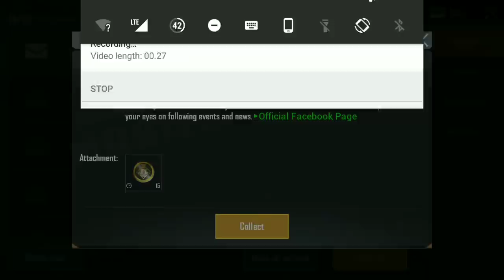Spending 44 Donkatsu + 19 Crates (Total) & I Got Nothing 😅